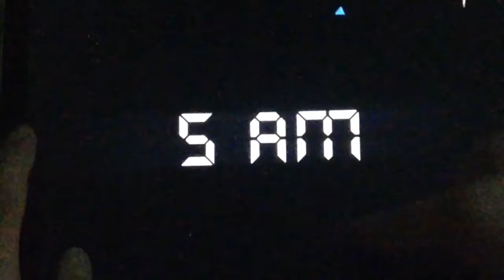Five nights of Freddy 2 a new start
Replaying five nights of Freddy.